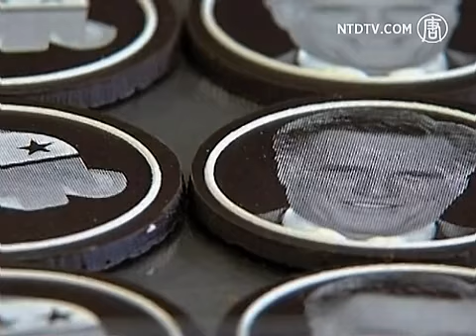Dapatkah Coklat Menebak Hasil Pemilihan Presiden AS?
Kesamaan apa yang dimiliki oleh coklat dan politik?

Banyak yang berkata, pembuat permen mewah Perancis "Paris Chocolat", percaya bahwa mereka dapat meramalkan hasil pemilihan presiden AS mendatang.

Perusahaan membuat sebuah kotak pemilihan khusus, yang berisi coklat berwujud Presiden Obama dan kandidat Mitt Romney.

Setiap pembelian 1 kotak, mereka dapat memilih kandidatnya secara online.

Eric Monterrat, telah melakukan promosi serupa untuk pemilihan Perancis, pada awal tahun ini.

[Eric Monterrat, Pemilik, Paris Chocolat]:
"Pemungutan suara ini dapat dipercaya, karena saat kami (membuat coklat) untuk pemilihan Perancis, (hasil kami) sangat dekat dengan pemilihan sesungguhnya. Hari ini, kami langsung berkorelasi dengan apa yang terjadi."

Kami memeriksa hasil pemilihan coklat online sejauh ini, dan sebagian besar mendukung Presiden Obama.

Sekarang, kedua kandidat sedang bersaing dalam pemungutan suara, yang hanya tersisa 3 minggu sampai salah satu dari mereka menikmati rasa kemenangan.